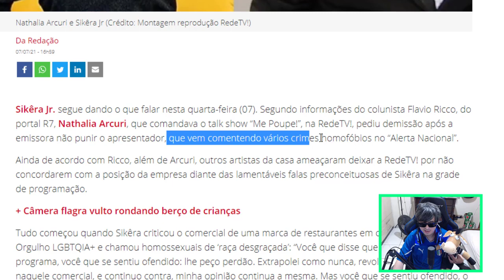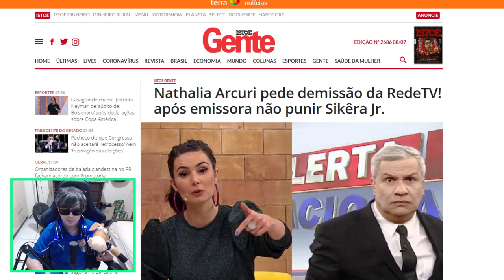TCHAU QUERIDA! Nathalia Arcuri ME POUPE pede demissão da RedeTV! após emissora não punir Sikêra Jr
Fiquei incomodada e me retirei, diz Nathalia Arcuri sobre saída da RedeTV!